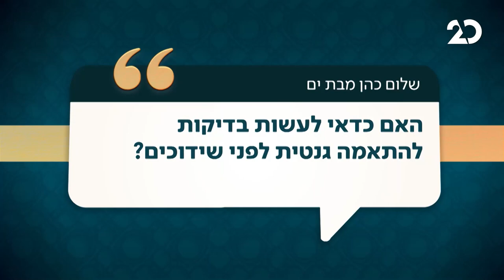האם לעשות בדיקות גנטיות לפני שידוכים?